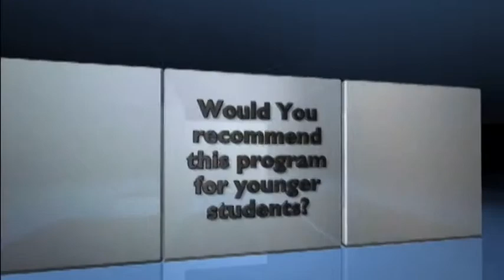Academy Of Sport at Sandgate (AOS)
This video was created by Year 10 student as an assessment item for Multimedia. Students were asked to select a faculty in the school and to generate a promotional video. This is an outstanding piece of work and is now being used as an advertising tool by the AOS.